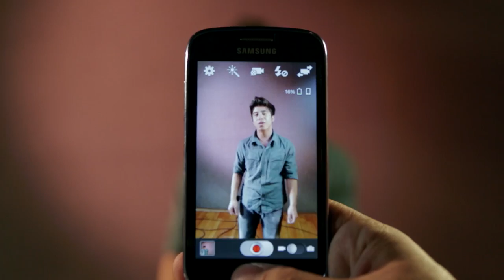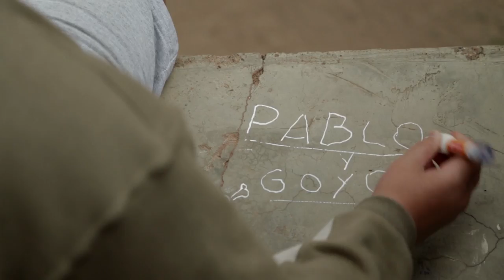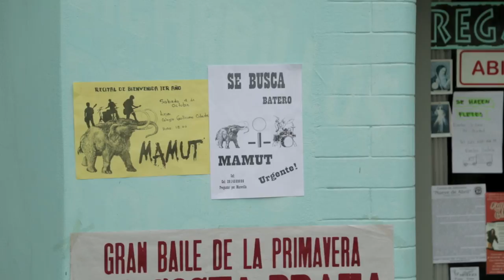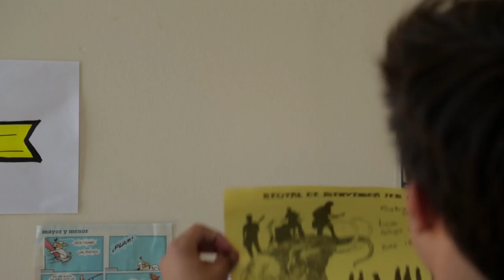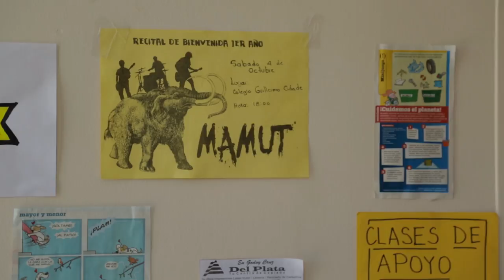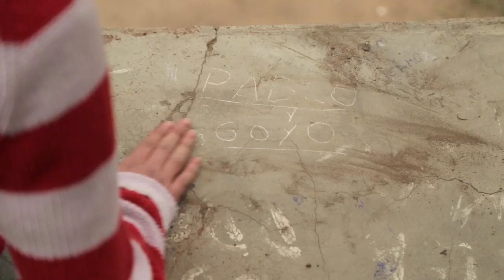MAMUT - Cap. 1